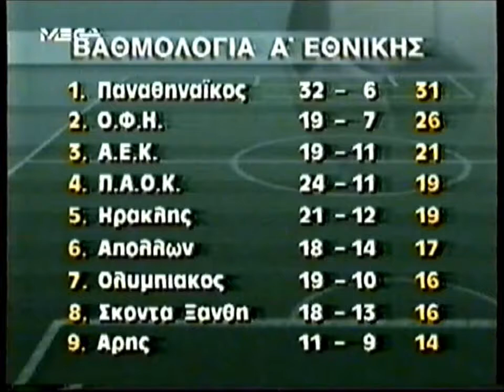Πρωτάθλημα 1994/95 - Γκολ 11ης Αγωνιστικής